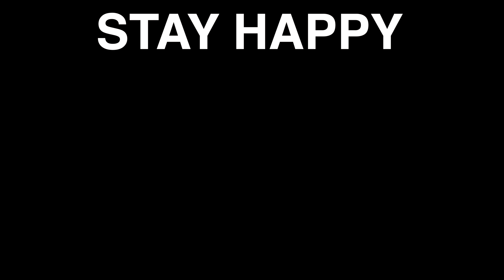HUMARA SABUN SABSE FAST HAI @VeggiePaaji | TP VLOG 130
Travelling Paaji Daily Vlog 130